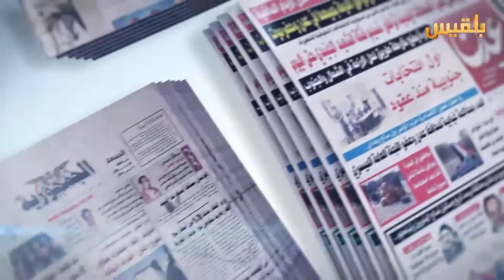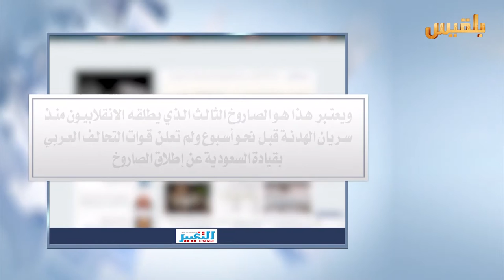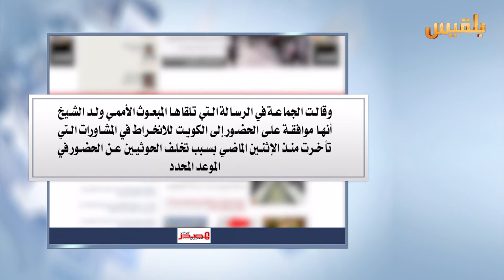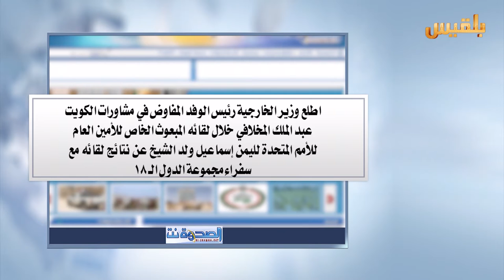كشك الصحافة | 20 - 4 - 2016 | تقديم : سهى المصري